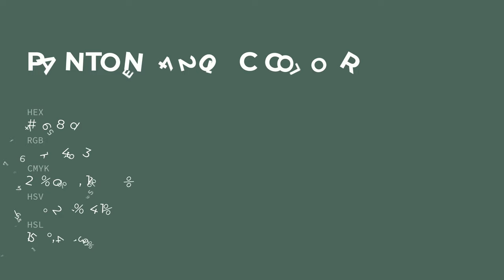color 4f685d hex color - Green color - Warm color 4f685d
What color is ? 4f685d hex color - Green color - Warm color 4f685d

Hex 4f685d Color Code is also known as color.